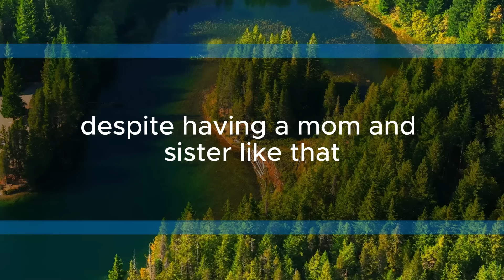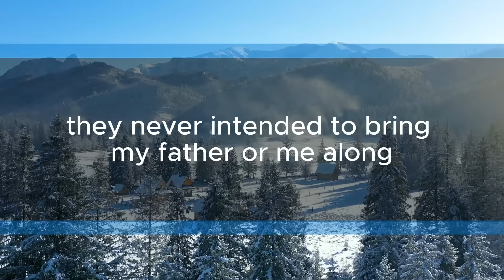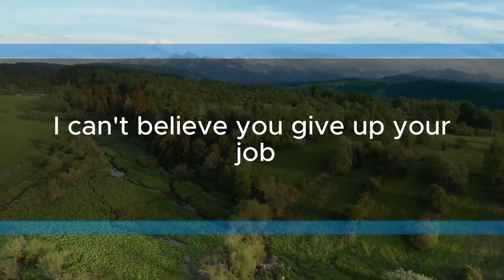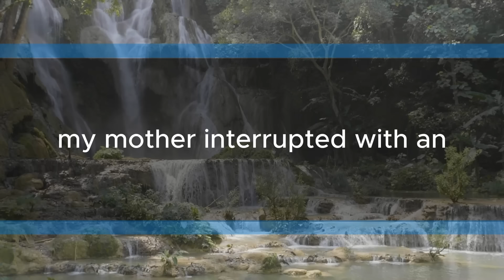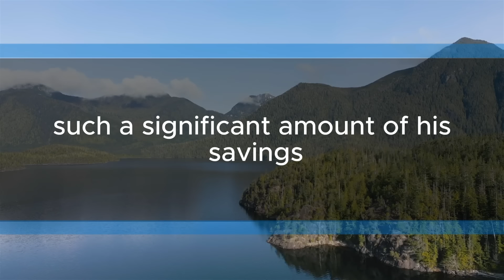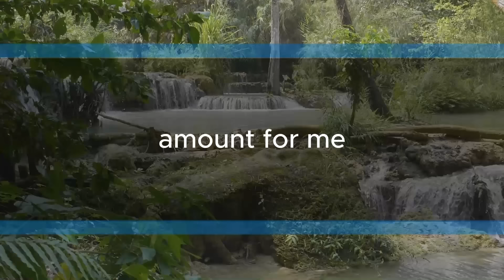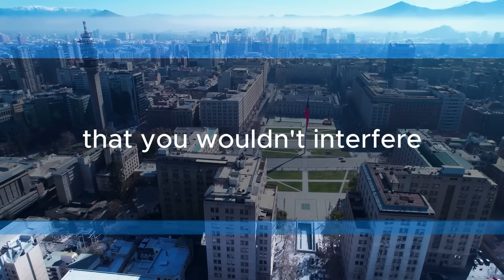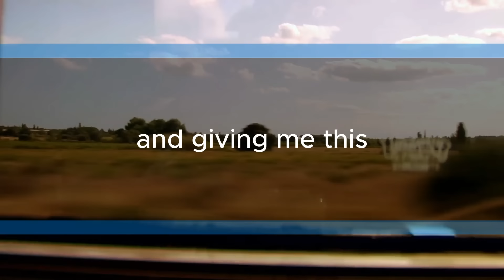My mom told me, "Your sister gets everything from dad. Leave." I happily agreed.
Our family consists of four members, including our parents. Emily takes after our mom in terms of personality. She's friendly but can be a bit lazy at times. She enjoys teasing my dad and me, as we are more sincere individuals.